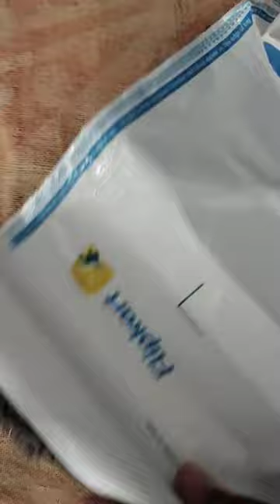mcare 24in 1 screwdriver tool